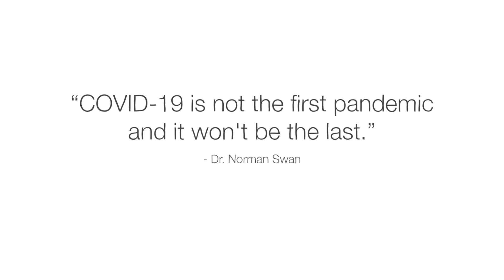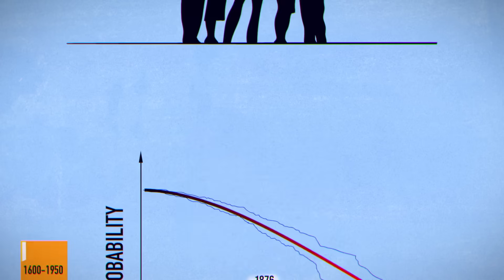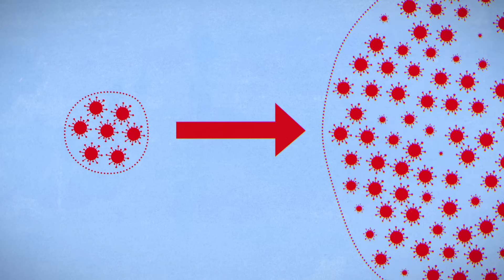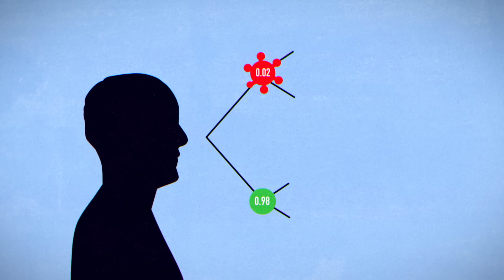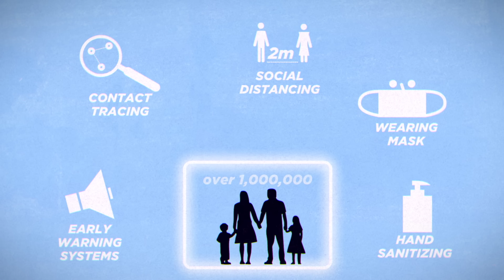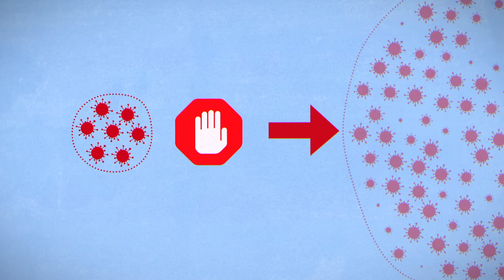Will there be another pandemic in your lifetime?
Explore the probability of a future pandemic and the steps we can take to reduce its destructiveness.

We tend to think of pandemics as unlikely events, but disease outbreaks are surprisingly common. Over the past 400 years, the longest stretch of time without a documented outbreak was just four years. So, what’s the probability of experiencing another world-changing pandemic in your lifetime? Explore the likelihood of a future pandemic and the steps we can take to reduce its destructiveness.

Directed by Igor Coric, Artrake Studio.

This video made possible in collaboration with Gates Ventures

Thank you so much to our patrons for your support! Without you this video would not be possible!